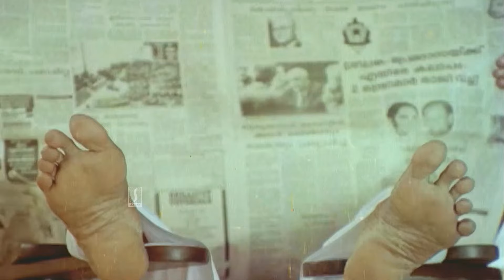ഇത് ഞാൻ ചന്തി കഴുകുന്ന കൈയ്യാ നിന്നെ നാറ്റാൻ ഇത് മതി | Malayalam Comedy Scenes |Thilakan | Godfather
Godfather is a 1991 Indian Malayalam-language action comedy drama film written and directed by Siddique–Lal. It is produced by Appachan under the banner of Swargachithra. The film stars N. N. Pillai,Mukesh,Thilakan, Innocent and Bheeman Raghu with Philomina, Kanaka, Jagadish, Siddique and K. P. A. C. Lalitha in supporting roles.[2] The film revolves around the rivalry between two families, the Anjooran and Anappara houses and the consequences faced when two members of the families fall in love.